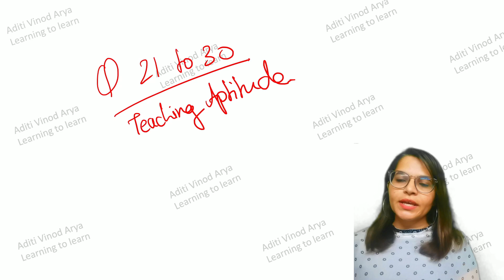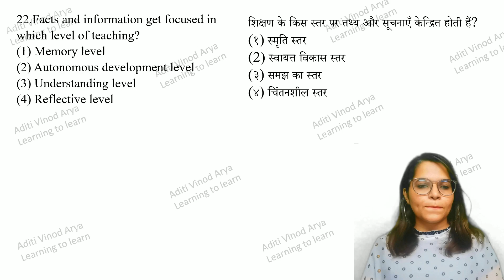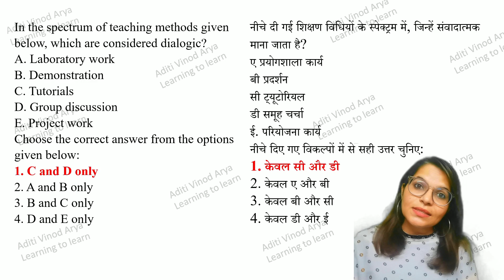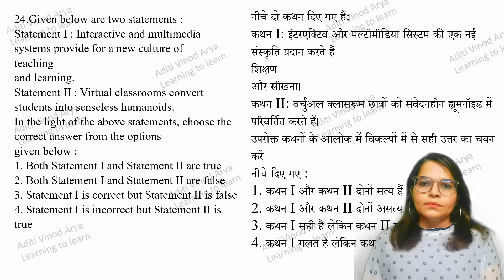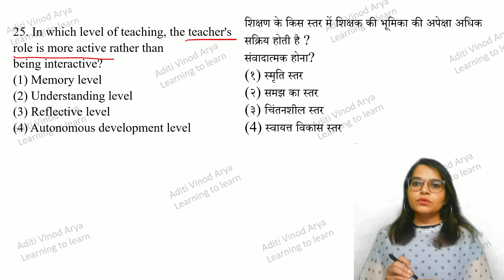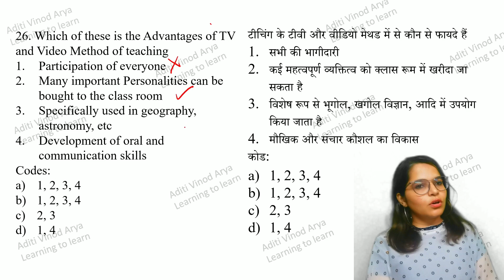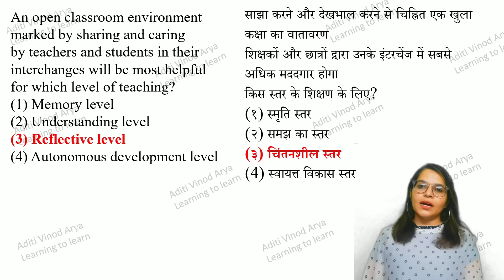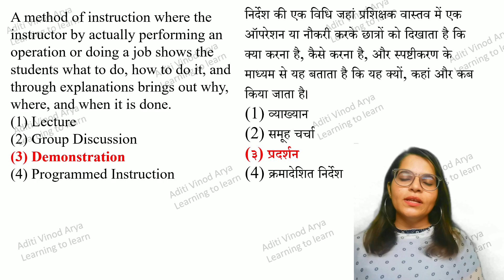"Increase Your MCQ Aptitude with THIS Proven Trick!" MCQ 21 to 30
This video includes the MCQ of Teaching Aptitude Specifically for NET SET and JRF Examinations.